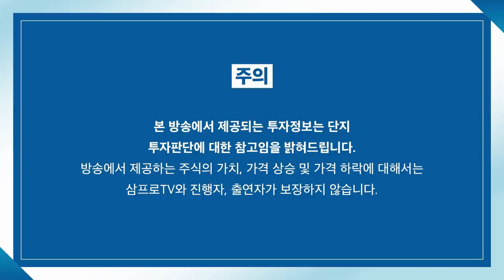[증시 염탐정] 분위기 좋은 출발.. 시장의 색깔은? f.이베스트투자증권 염승환 이사